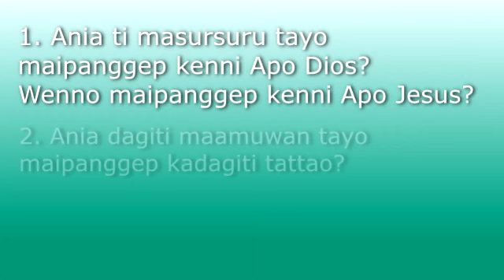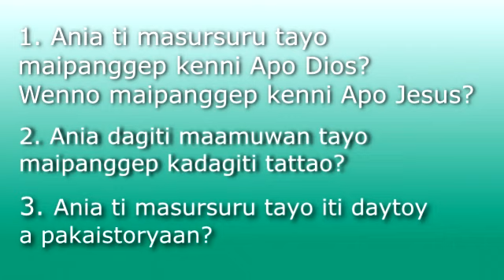Ilokano 05 Ti Pannakabuniag ni Jesus